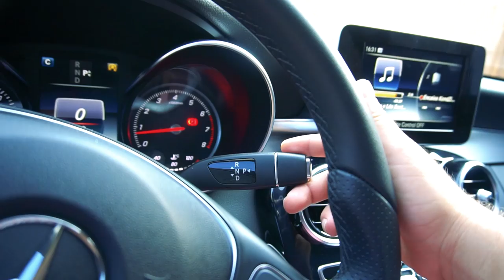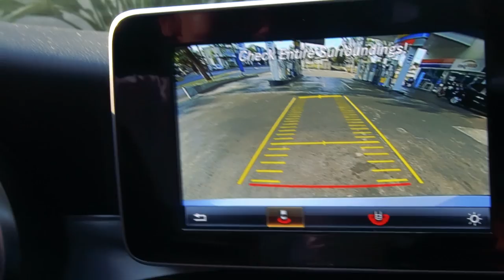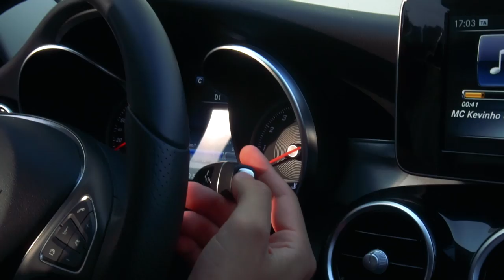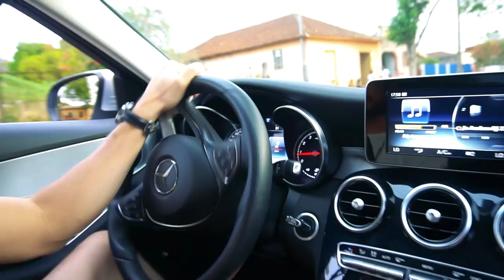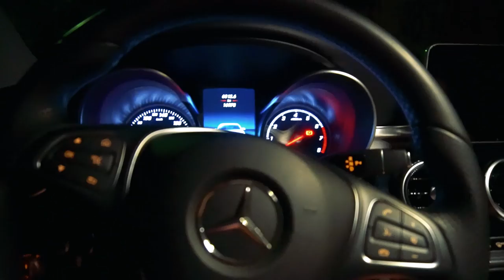MINHA MÃE DIRIGINDO A MERCEDES C180 TURBO 😲